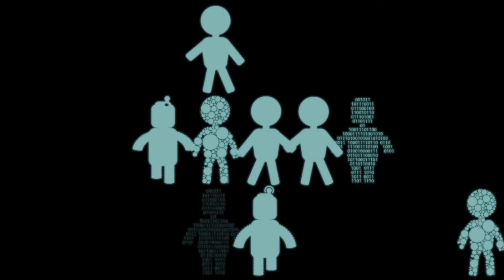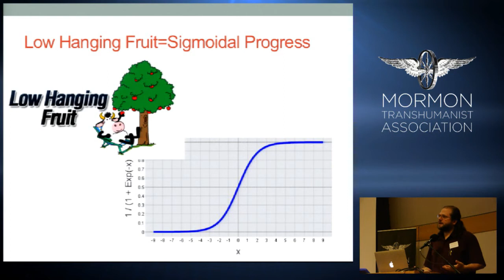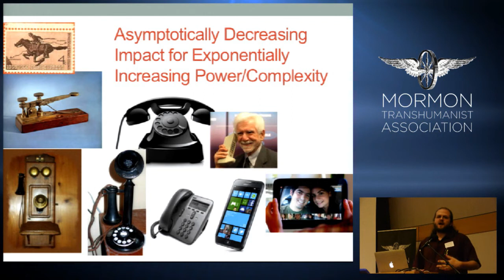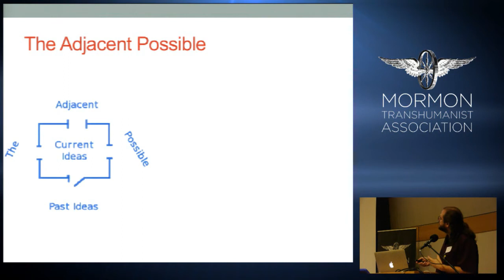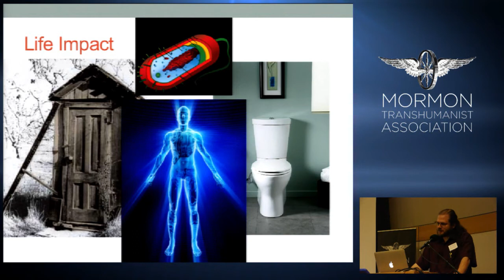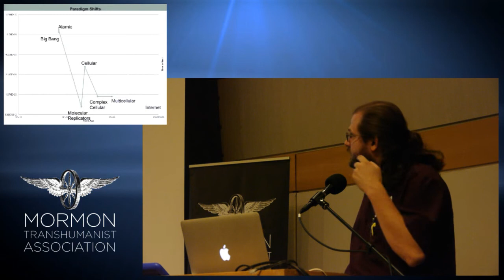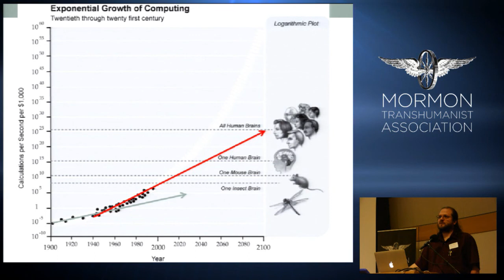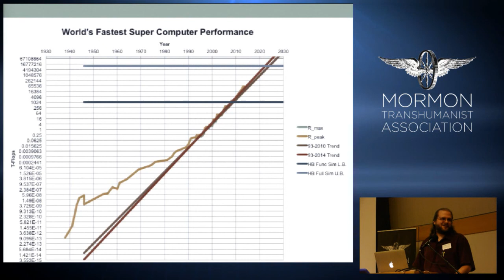"What is the Pace of Technological Change?" by James L. Carroll